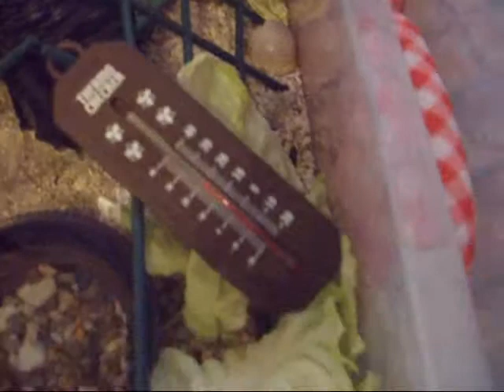ムービー寒さに弱いオカヤドカリさんの冬越2011.12月.wmv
２０１１年７月７日七夕の日から飼い始めた、寒さに弱いオカヤドカリさんの冬越し対策！１２月の砂槽の保温・飼育環境など～♪